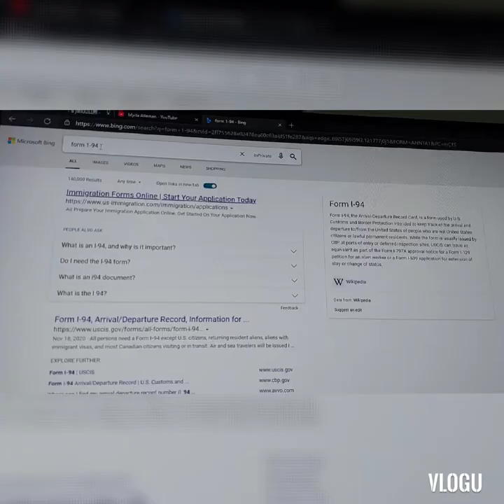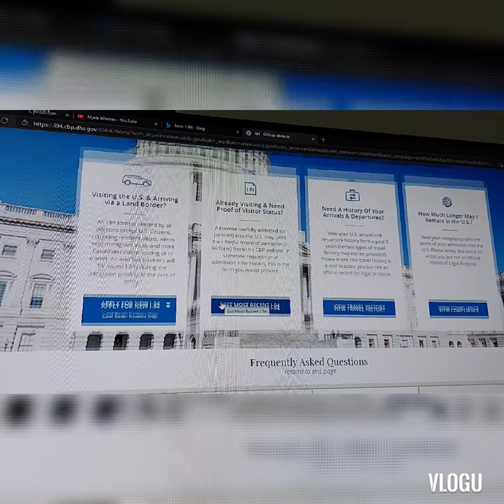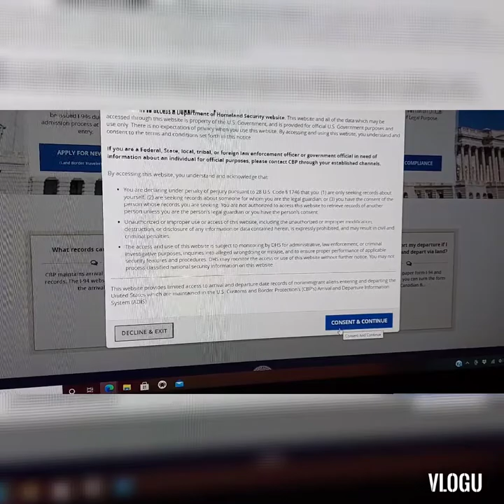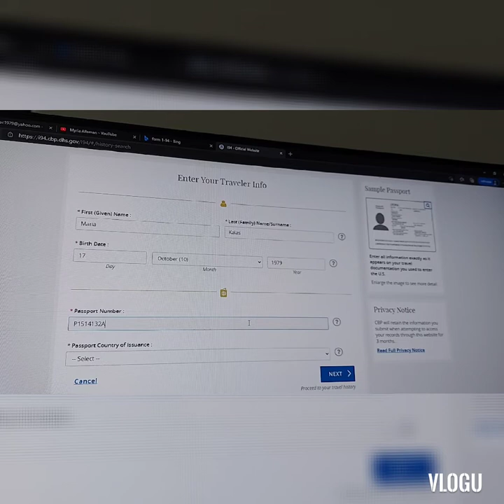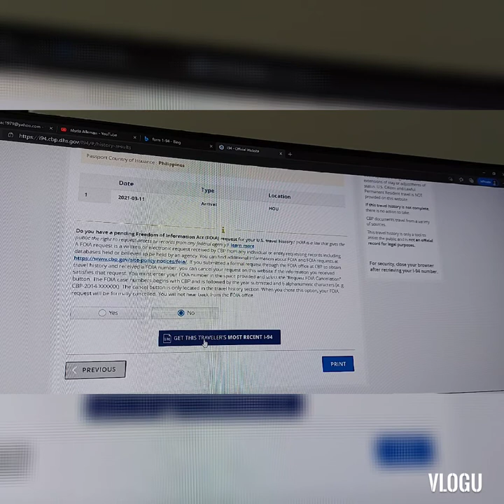Form 1-94 paano mag fill-up / pinay simple life in US